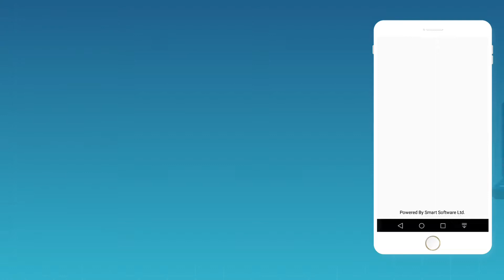Free POS Software. Point of Sale System, Best POS Software in Bangladesh - Smart Dokani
Retail Shop Management App & Software

Point of Sale (POS software) is the system where your customers make payments for goods or services offered by your business. POS transactions can occur directly or online, and receipts are printed or generated electronically. Cloud-based POS systems are becoming increasingly popular among store owners in Bangladesh. Smart Dokani, one of the best software development companies in Bangladesh , provides highly secure Point of Sale – POS Software solutions.  Smart Dokani POS software is very easy to use; so, you can manage your business very comfortably. We offer the most competitive POS Software price in Bangladesh with easy setup and management. Therefore, grow your business with the help of our POS System from one store to many.

Features of Point of Sale – POS Software

Inventory Management
Item Creation
Purchase Order
Purchase Receiving
Discount circular setup
Price change circular
Promotion circular
Product Receiving from Supplier
Damage Request Generation
Stock Return to Supplier
Employee Attendance
Counter Setup
User Management
User Permission
Setting
Credit card Accounting (GL)
Report
Ecommerce Integration

Smart Dokani
Product of: Smart Software Limited
152/2/N, (4th F),  Panthopath,  Dhaka